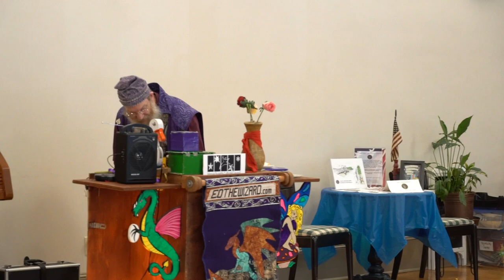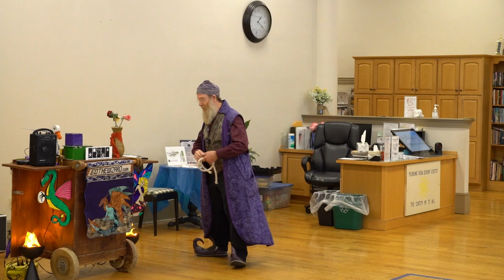Pleasantview Senior Center: Ed The Wizard